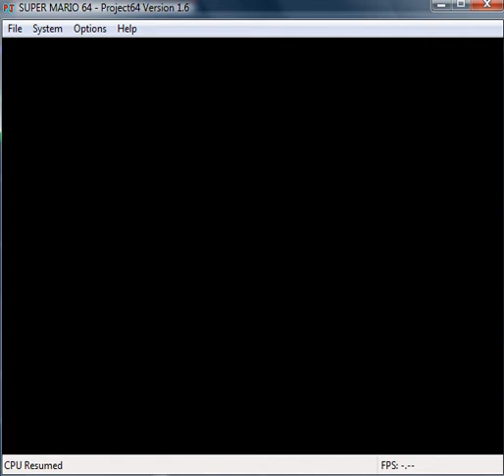Super Mario 64 - Stop Time For Red Coins 0:15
Star: Stop Time For Red Coins
Course: Tick Tock Clock
Time: 0'15''86